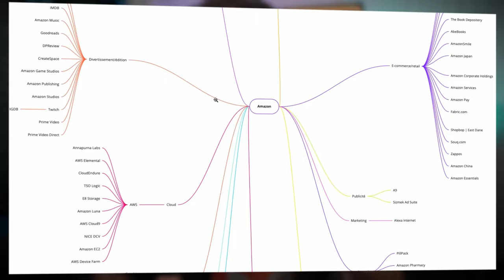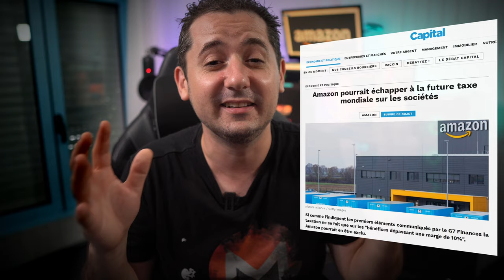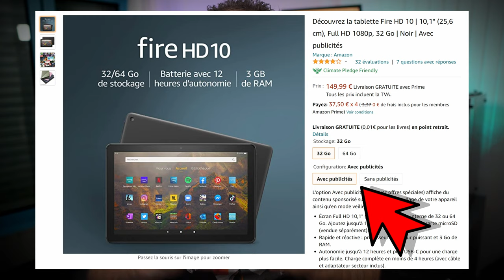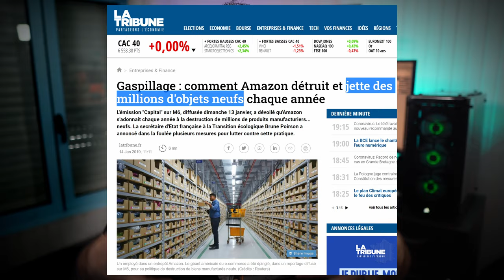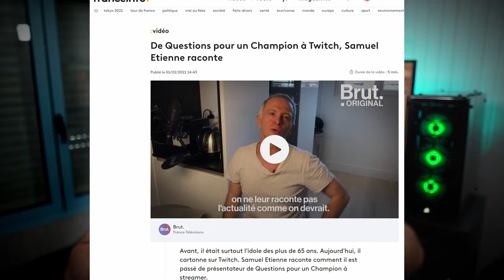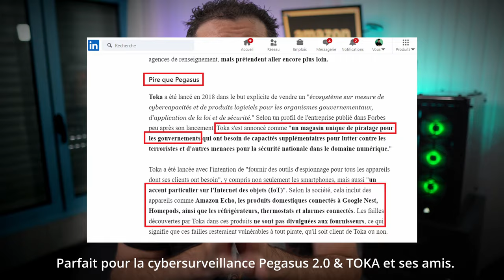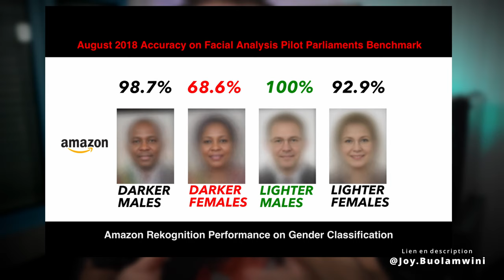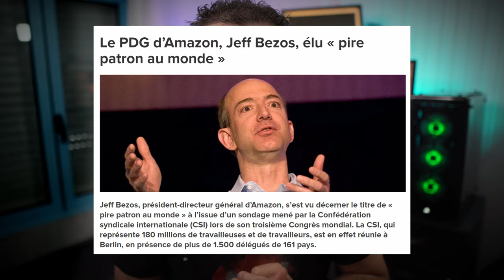AMAZON : Jeff Bezos Maitre du monde et de l'Univers ?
Amazon fondé par Jeff Bezos est l'un des GAFAM le plus puissant qui ne s'interdit qu'un rachat pour étendre son influence économique et interconnecter tous ces produits de la Terre à l'espace. Travailler la vidéo ensemble ?

📌  Besoin de vidéos pour votre business ?
Lancer votre chaîne YouTube Pro ou formation payante en filmant un maximum de vidéos en un minimum de temps ?

📌  Ma Boutique Amazon de corrompu ✅
Caméra qui me film : Sony APSC A6600
Idéal avec grand angle sigma 16mm F1.4

00:00 Création d'Amazon par Jeff Bezos pour disrupter les librairies
01:46 South park Amazon prime et Netflix
03:15 Amazon ne recrute des emplois logistiques et livreurs
4:08 Amazon a raté ses smartphones firephone et les tablettes ...
5:10 Amazon livraison nourriture et produit frais en relais colis autonomes
6:00 Amazon livrera par drone et dirigeables ?
6:53 Amazon twitch versus youtube : le phénomène Samuel Etienne
7:46 Amazon santé : vos données et bracelet pour enfants GPS
8:40 Amazon cryptomonnaie et carte de crédit pour client prime
9:15 Jeff Bezos quitte son poste de PDG d'Amazon pour la philanthropie ?
10:00 Blue Origin d'Amazon pour concurrencer Internet Starlink d'Elon Musk
10:40 Reconnaissance facile par Amazon, Prêt pour la VR ?
11:30 Jeuxvideo sur Amazon Prime après la vidéo pour rejoindre Netflix ?
12:20 Horloge à 42 millions au Texas : la dernière folie de Jeff Bezos